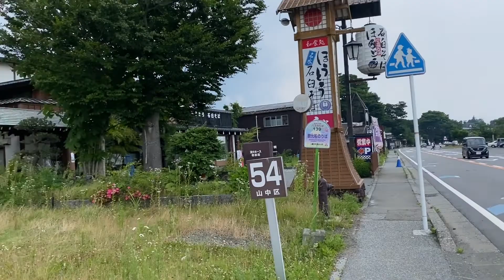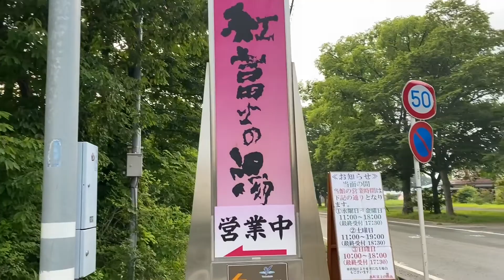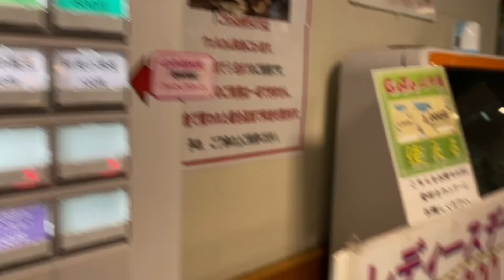観覧注意！うんち漏らして💩大ピンチ